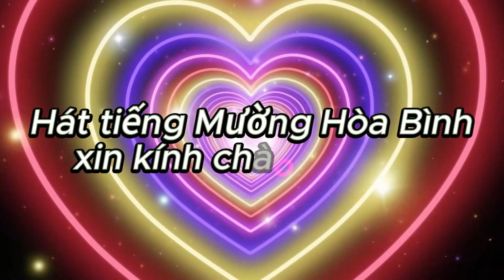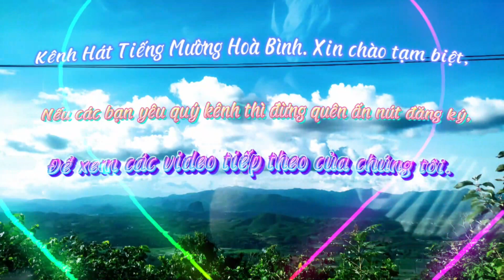NGHỆ NHÂN MỚI HÁT Ở VÂN SƠN